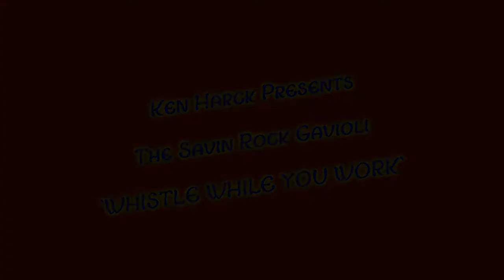Whistle While You Work ~ The Savin Rock Gavioli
`Whistle While You Work` Arr: J. Lawrence Cook. Animation from the 1937 Walt Disney film `Snow White and the Seven Dwarfs` The Gavioli organ is part of the Ken Harck collection, Chicago, the organ was completely restored by Dick Lokemoen. - ©Ken Harck ~